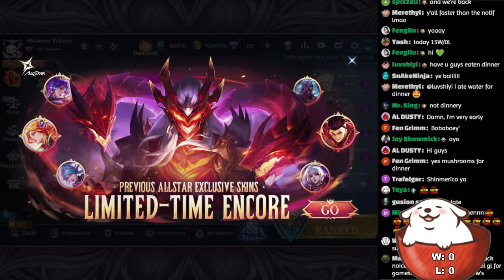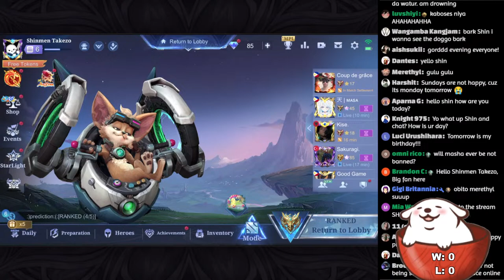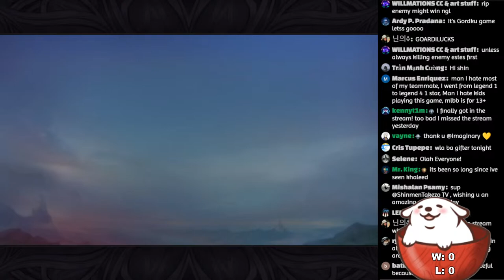APR 14 🔴 Slow The Sunday Down! | Shinmen Live